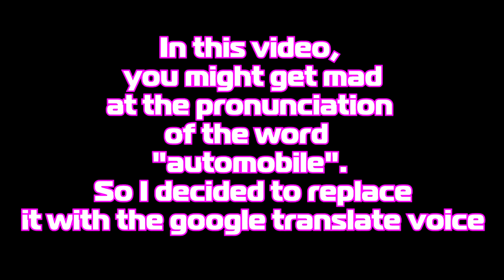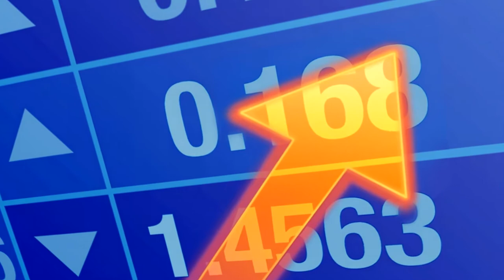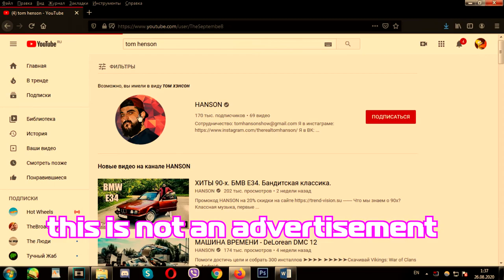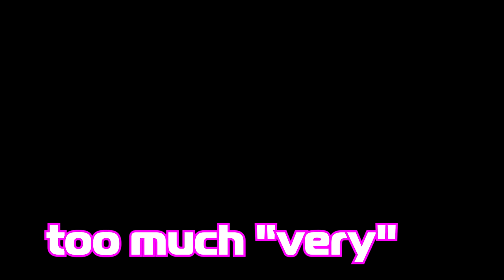RUSSIAN CARS. The history of the development of the automotive industry in the USSR and Russia.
In this video I am trying to tell you briefly the whole history of the automotive industry in the USSR and Russia. I decided to try make video without a script and that's what came of it. But there is too much information and in the future I would like to tell you about each car plant separately. Idiotic attempts to tell everything in good English.
Be sure to write a comment. Do you understand me or not? It is very important for me.
In general, we have a lot of interesting cars in Russia. Not as much as in America. They may seem ugly to many. And I agree with you on that. On my channel, I would like to show you these cars. If you are interested - subscribe and like :) Creaks in the cabin, the appearance of rust in the second year after buying a car, a crispy gearbox and trunks that cannot be closed to the end. All these are Russian cars. But these cars are very popular in our country. Apart from them, we have nothing. Many people (including me) cannot afford a new foreign car. Therefore, our old Russian cars drive on the roads of our country until they fall apart.
Оn camera, microphone and other equipment.
This will help improve the video quality.
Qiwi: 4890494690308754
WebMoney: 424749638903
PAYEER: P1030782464